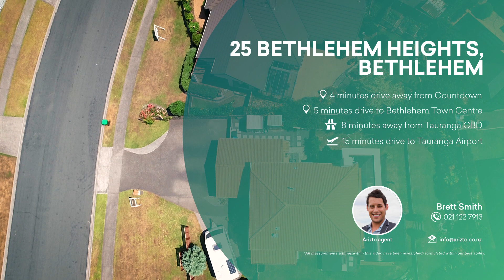25 Bethlehem Heights, Bethlehem - Arizto